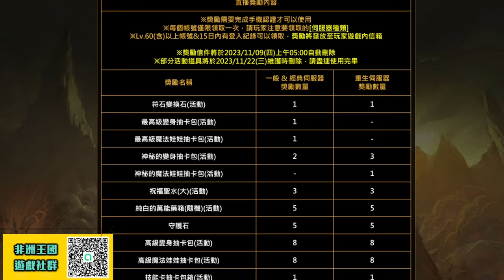【天堂M】《THE NEXT-特別直播》重點整理: 跨國副本玩法、女暗騎覺醒、新職業方向、轉職技能優化、神話級龍甲!! thenext 青變 天堂M 리니지M リネージュM｜DingDing